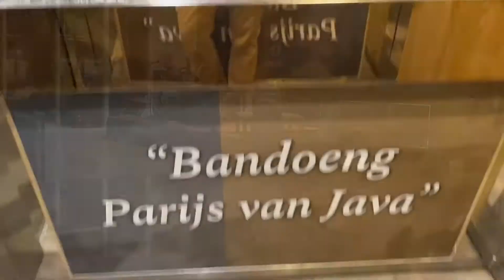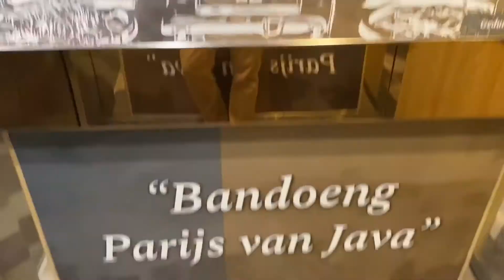Review Hotel Mercure Nexa Supratman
Hotel di cabang Indonesia

mercure bandung nexa supratman
mercure nexa bandung supratman
mercure nexa supratman
mercure bandung supratman
hotel mercure nexa bandung supratman
mercure supratman bdg
hotel mercure bandung nexa supratman
mercure nexa bandung review
mercure bandung wr supratman
mercure nexa supratman bandung